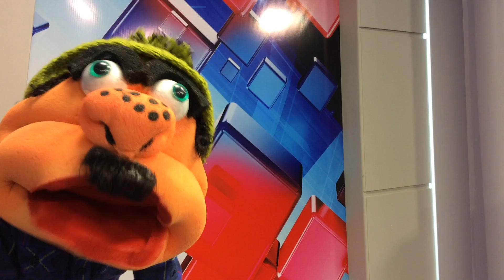Genildo Pauleirinha: promoção "Dez para as cinco"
Quer participar? Basta escrever uma frase criativa que contenha as palavras: Hélio Costa, café e dez para as cinco; tire uma foto assistindo o Cidade Alerta SC e envie para